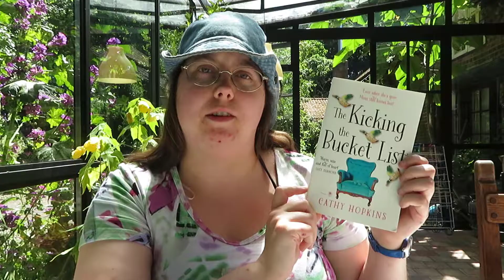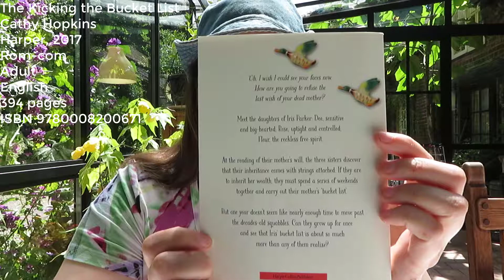Book Review: The Kicking the Bucket List by Cathy Hopkins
In this video I talk about the book The Kicking the Bucket List by Cathy Hopkins. This was a buddy read with the lovely Emily from Novelle Novels